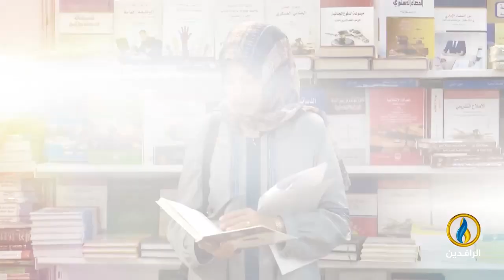برومو | اللغة والثقافة